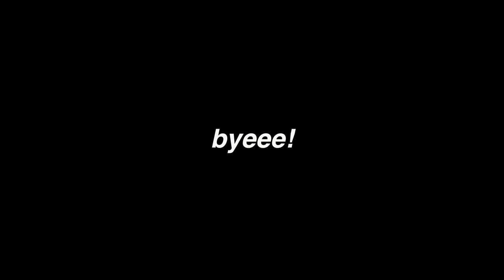ROOMMATES DO MY MAKEUP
roommates do my makeup... and i also do their's

My outfit:
top - My Mum Made It
jeans - Motel
Earrings - Linjer
*btw our necklaces are from Rimor!

my camera (body)
my camera (lens)
my fav starter camera
I edit w/ Final Cut Pro X and Premier!!